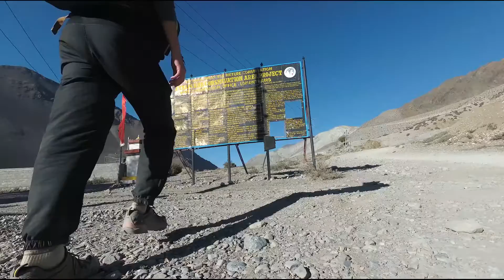Double Cœur de Jumeaux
- Ascension du Thorong-La au Népal durant mon année de césure -
Petit retour en vidéo et en musique !